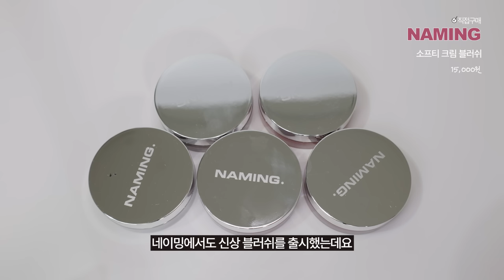cc) 비슷한 가을색조 뻔하다고?🤔신상템 중에서 갓성비만 모았다🛍️ (올리브영추천템)ㅣ아랑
00:00 프리뷰
00:18 갓성비 가을 신상템 리뷰🤎
01:15 블러 립
04:27 블러셔/파우더
07:33 F/W 립 신상
08:55 섀도우 팔레트
11:17 베이스/스킨케어
13:32 여행 필수템 무선 뿌리 볼륨 고데기

[직접구매]
컬러그램 / colorgram
누디 블러 틴트 / NUDE BLUR TINT
10,000원

[직접구매]
릴리바이레드 / lilybyred
밀키 블러 퐁듀바 / Milky Blur Foundue Bar
13,000원
(01 피넛버터에 빠진 살구 / 01 Apricot in Peanut Butter),(03 카라멜에 빠진 무화과 / 03 Fig In Caramel)

[직접구매]
네이밍 / NAMING.
소프티 크림 블러쉬 / SOFTY CREAM BLUSH
15,000원

[직접구매]
롬앤 / rom&nd
쉬어 구슬 파우더 / SHEER POWDER PEARLS
22,000원
(03 피치 허니 글로우 / 03 PEACH HONEY GLOW)

[직접구매]
딘토 / Dinto
블러젤리 플럼핑 립틴트 / Blur-Jelly Plumping Lip Tint
20,000원

[직접구매]
데이지크 / dasique
쥬시 듀이 틴트 / Juicy Dewy Tint
17,000원

[직접구매]
비바이바닐라 / B.by BANILA
NEW 쉬어 벨벳 베일 틴트 / Sheer Velvet Veil Tint
18,000원

[직접구매]
(마이베어 컬렉션)섀도우 팔레트 / Shadow Palette
34,000원
(28 브라운 베어 / 28 Brown Bear), (29 모브 베어 / 29 Mauve Bear)

[직접구매]
(마이베어 컬렉션)블렌딩 무드 치크 / Blending Mood Cheek
24,000원
(16 브라운 베어 / 16 Brown Bear), (17 모브 베어 / 17 Mauve Bear)

[직접구매]
에뛰드 / ETUDE
(낫배드 컬렉션)마이 베스트 톤 아이 팔레트 / My Best Tone Eye Palette
30,000원

[직접구매]
필리밀리X헬로키티 쿨키치 에디션 눈썹정리키트 / FILLIMILLY X HELLO KITTY COOL KITSCH EDITION EYEBROW TRIMMER KIT
8,500원

[직접구매]
에이지투웨니스 / AGE20'S
(프루아 콜라보 에디션)벨벳 래스팅 팩트 *21 라이트 베이지 / Velvet Lasting Pact *21 Light Beige
38,0000원

[직접구매]
히알샷 베리어 앰플 겔 모델링 팩 비5 / HYAL SHOT BARRIER AMPOULE GEL MODELING PACK
6,000원

[직접구매]
시카 수딩 리프 겔 모델링 팩 / CICA SOOTHING LEAF GEL MODELING PACK
6,000원

[직접구매]
쿨린 / Coolean
무선 미니 빗고데기 / Wireless Comb Hair Styler
47,000원